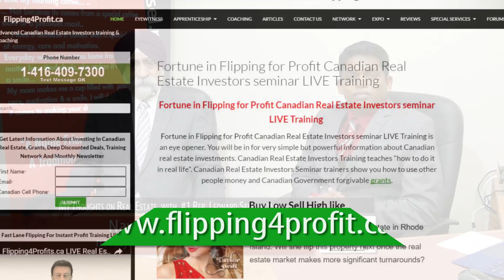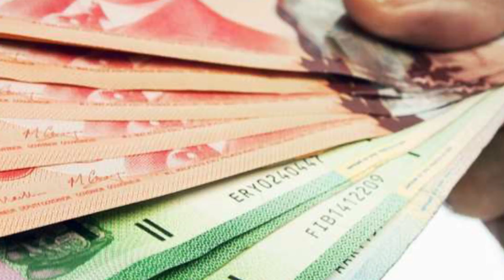My Thoughts on Real Estate EP3 Flood Protection, Leaky Basement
how much free money can you get from Government
for flood protection and leaky basement with Navtaj Chandhoke